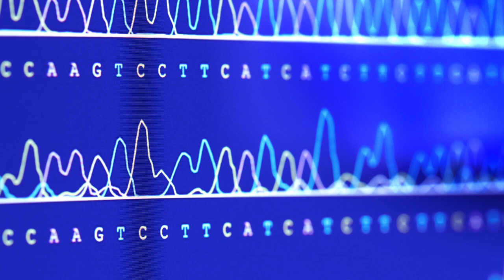AXA Chair on Longevity, Prof. James Vaupel (Denmark)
“How long will we live” is the question Prof. Vaupel is exploring through his analysis of the rise in life expectancy. He aims to explain the impact of genetics and the environment on aging through demography, biodemography and epidemiology research. He will develop new mortality forecasting methods based on historical empirical data on death rates. His results will be relevant to human societies, particularly retirement and health care systems.

« Combien de temps allons-nous vivre ? » Telle est la question à laquelle tente de répondre le Pr. Vaupel, à travers son analyse de l’augmentation de l’espérance de vie. Son objectif est d’expliquer l’impact de la génétique et de l’environnement sur le vieillissement, à travers des recherches en démographie, biodémographie et épidémiologie. Il développera une nouvelle méthode de prévision de la mortalité basée sur des données historiques empiriques de taux de mortalité. Ses résultats seront pertinents à l’échelle de la société, en particulier pour les systèmes de retraite et de santé.